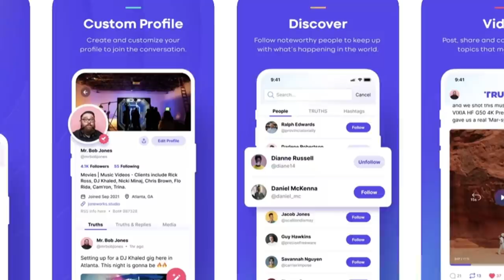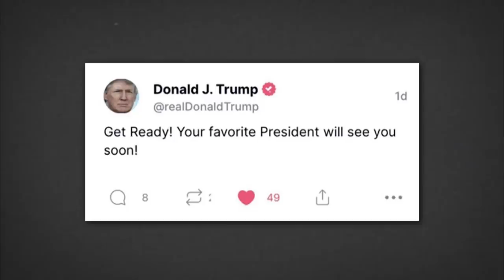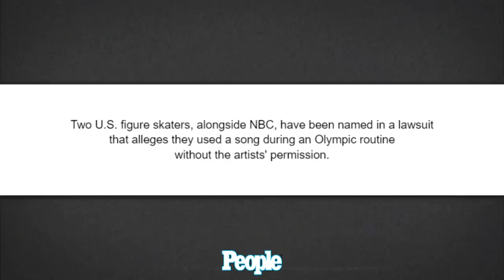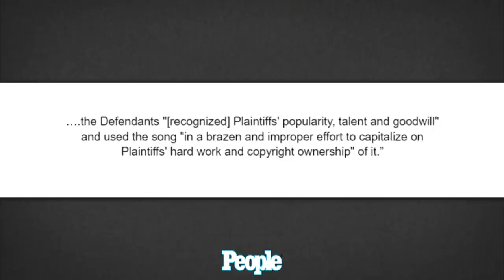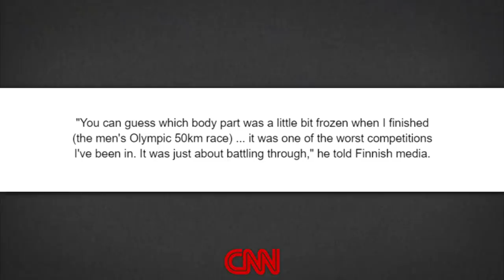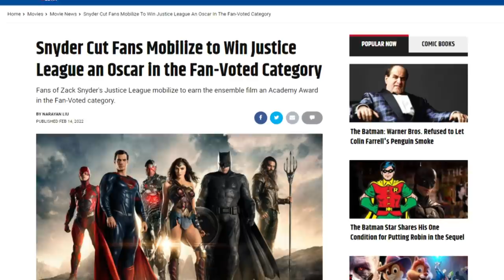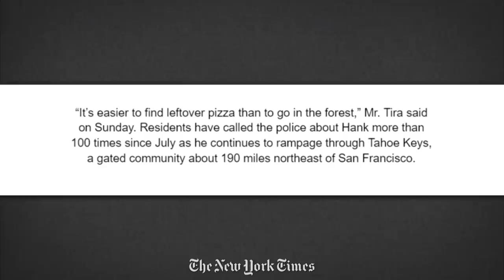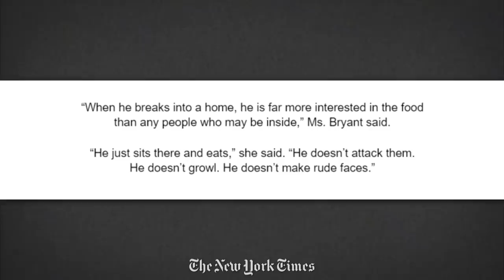Trump's Social Media Network is a Day One Failure!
Social:
Sources:
Trump Social

Timestamps:
00:00 - Truth Social Fails to Launch
10:18 - Band Sues Figure Skaters
14:19 - Olympian's Frozen Member
19:16 - Fan Voting Oscar Debacle
24:00 - Hank the Tank vs. Tahoe